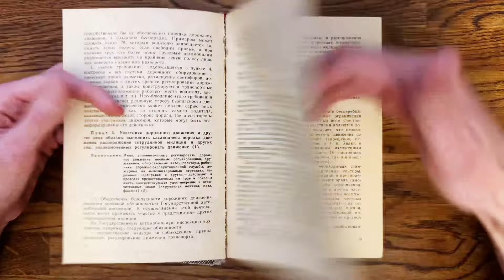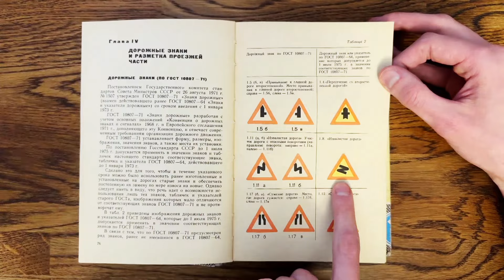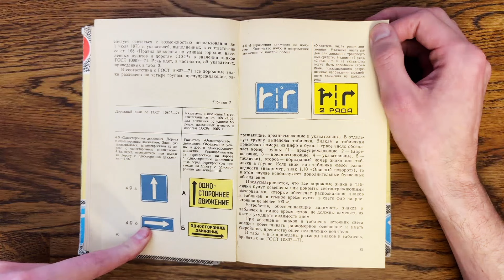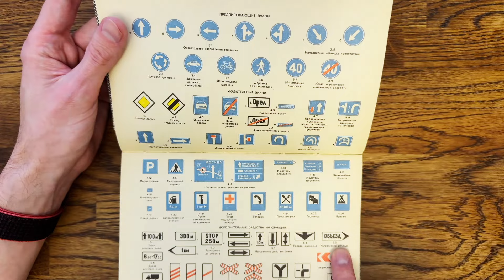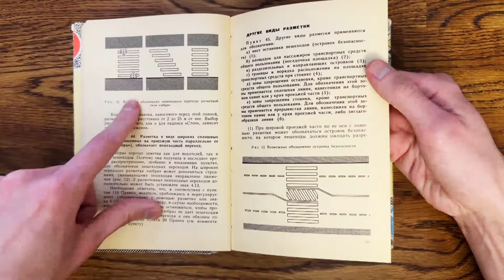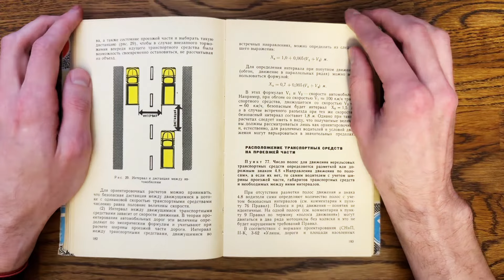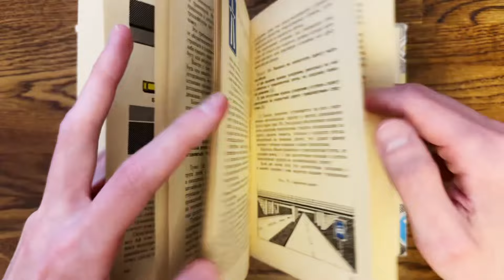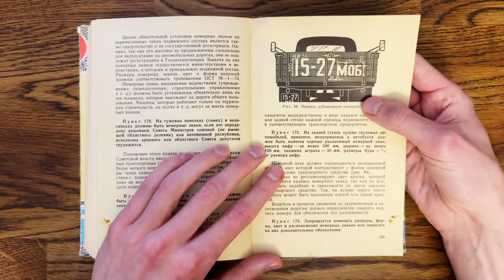Листаю книгу «Комментарии к правилам дорожного движения»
Листаю советскую книгу о правилах дорожного движения, знаках и разметке с красивыми иллюстрациями, комментирую.